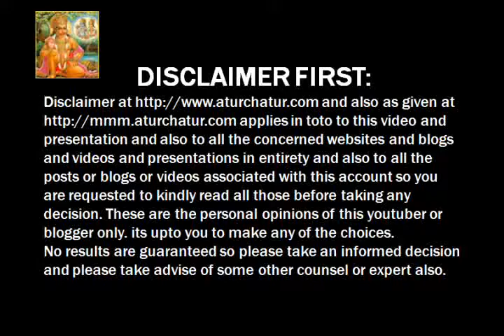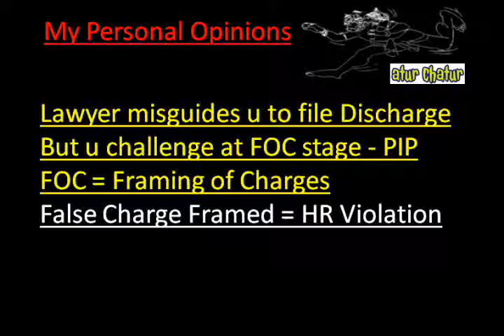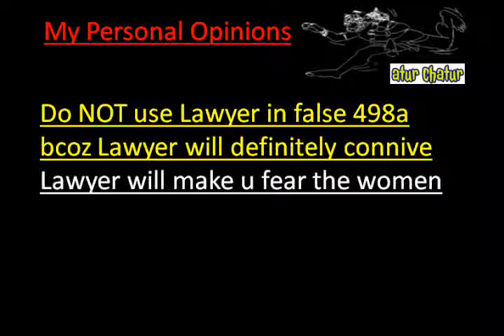Mysore Top Lawyer NRI Legal Services Best Advocates Non Resident Indian Law Firm India